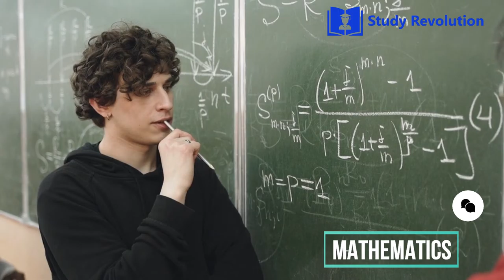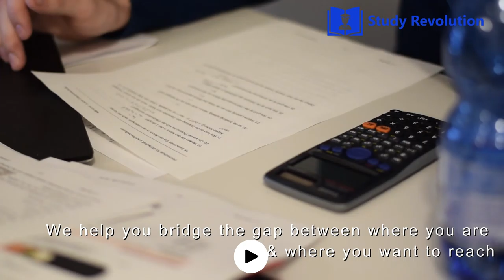Study Revolution | Dream Big and Achieve More | Coquitlam College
We're Study Revolution. We empower people around the world to study abroad and access the best education. Study Revolution bridges the gap between aspiring students, verified recruiting agents and premier educational institutions that provide top-class education which prepares you for the future. We know how complicated the entire process might seem. But we make it more friendly and simple for everyone who wants a better opportunity.